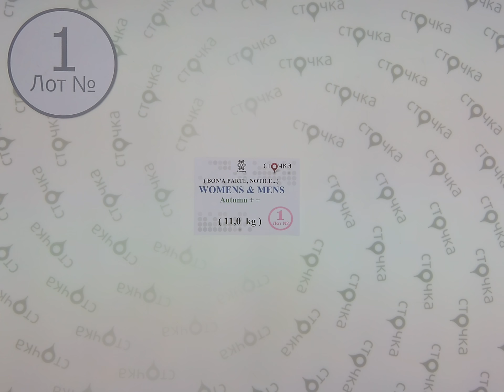DK Company Bona`Parte, Notice Womens&mens autumn 1,сток одежда оптом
DK Company Bona`Parte, Notice Womens&mens autumn (лот №1)
Женский и мужской микс (сток)
Страна: Дания
Сезон: Осень
Цена за кг.: 18.09 евро
Цена за мешок : 198.99 евро